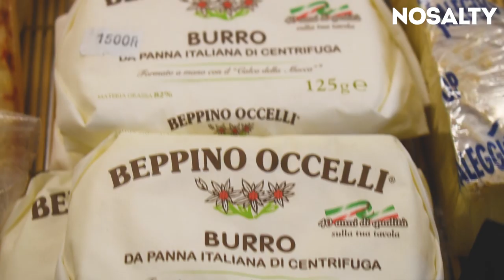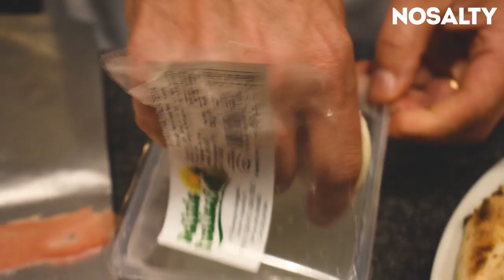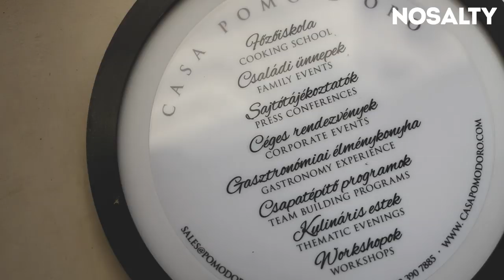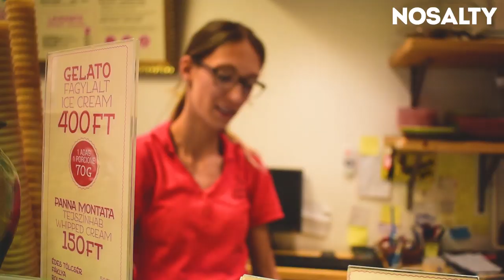,,Ez nem Szicília, nem Szardínia, ez egy Magyarországi olasz sziget" - Gianni birodalmában jártunk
Bár vége a nyárnak, de ne csüggedj! Elrepítünk Olaszországba, ráadásul úgy, hogy nem kell átlépd az olasz határt. Gianni Annoni egész utcát felölelő birodalmában jártunk.